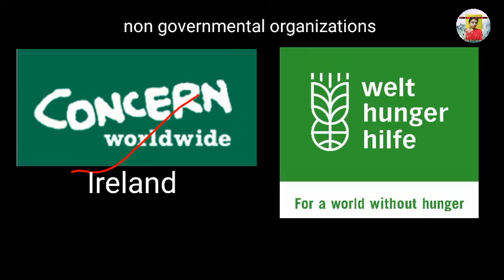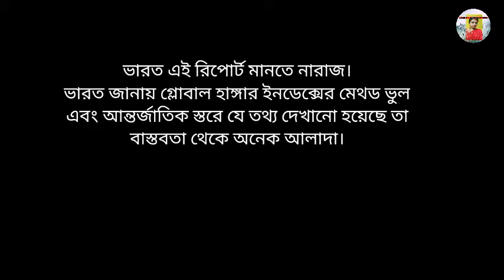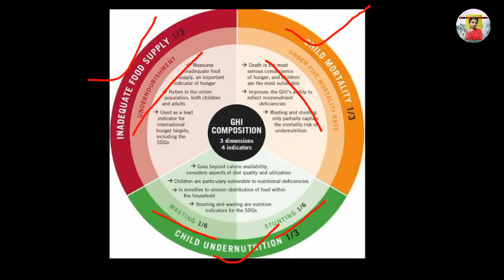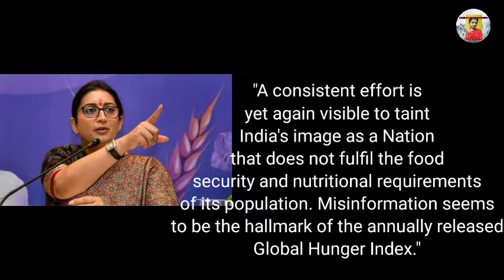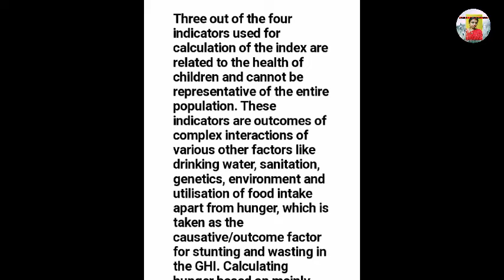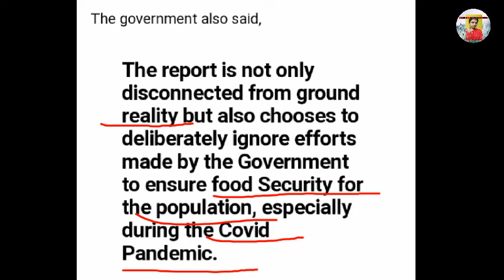Global Hunger Index 2022 | মানলো না ভারত | পদ্ধতিতে ভুল